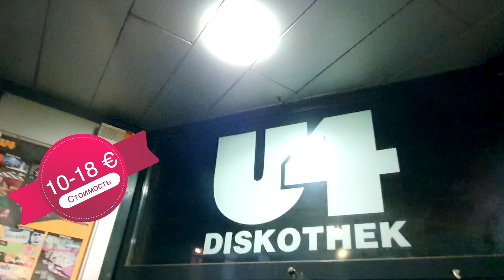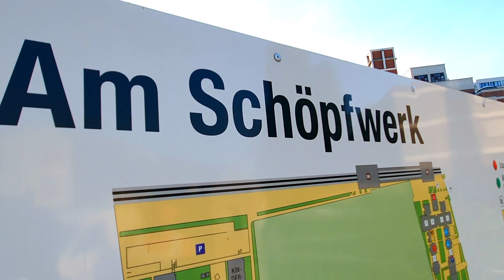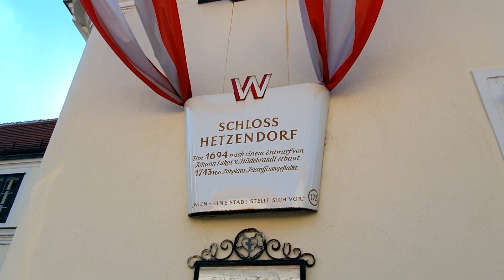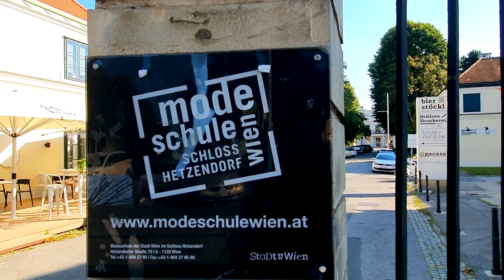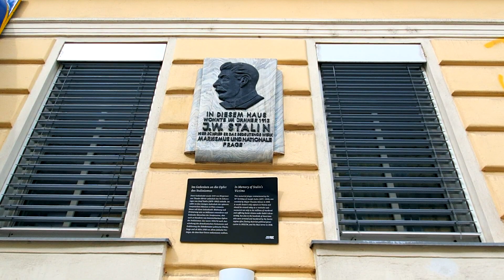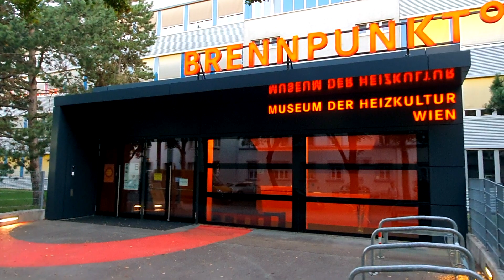12 Район Майдлинг, Вена, Австрия, Принцесса Диана, evgid_vienna, evgidvienna, ЕвГид_Вена, ЕвГидВена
И читай полный обзор каждого венского района по отдельности. В видео я стараюсь отвечать на часто задаваемые мне вопросы о Вене, в каком районе Вены лучше остановиться, где вкусно поесть, где лучше покупать и что самое интересное и главное успеть увидеть из достопримечательностей города.
12 Район Майдлинг, Вена, Австрия, Принцесса_Диана, evgid_vienna, evgidvienna, ЕвГид_Вена, ЕвГидВена
😊Вы турист и путешественник, или же 😍Вы местный житель, это совершенно не важно, каждый найдёт для себя обязательно много интересного, потому что каждый Венский район это либо бывшая деревушка или же бывший самостоятельный город или община. На этом канале в каждом отельном Видео я рассказываю о всех 23х районах города по очереди. evgid_vienna @evgid_vienna
👍 Был ли в действительности Сталин в Вене?👇 Пишите в Комментариях !✍️
🌺Спасибо за поддержку и участие в проекте
Алтане / Блог о Вене и студенческой жизни,
помощь с поступлением в Австрийские Университеты
für Ihre Unterstützung und Teilnahme am Projekt.
👇А ты знал? Что ты можешь даже пожертвовать на развитие моего
YouTube канала , любому "рублю" буду благодарен 😍
Счет банковской карты Tinkoff : 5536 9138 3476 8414

❤️ Ничего сложного, просто заходите по ссылке, выберите русский язык (если Вам не понятно), впишите сумму и готово 🤝

👌Не пропустите новые серии Венских районов 👇

10
9
8
7
6
5
4
3
2
1
Районы Вены , Венские Районы